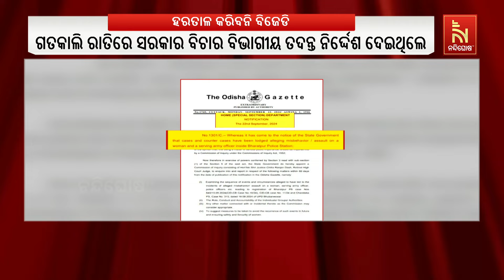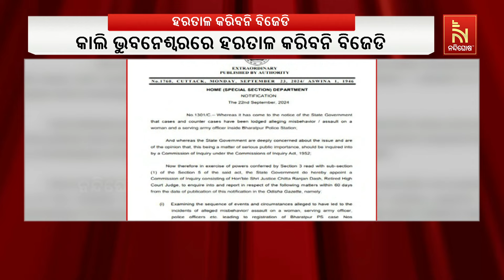BJD called off its protest as the government orders a judicial inquiry into the Bharatpur case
* DishTV Channel No: 1367
* Airtel Digital TV Channel No: 611
* TATASky Channel No: 1779
* Hathw@y Channel No: 731
* NXT Digital Channel No: 16
* SITI Channel No: 17 & 458
* GTPL Channel No: 719
* SUN Direct Channel No: 667
* Asianet Channel No: 219